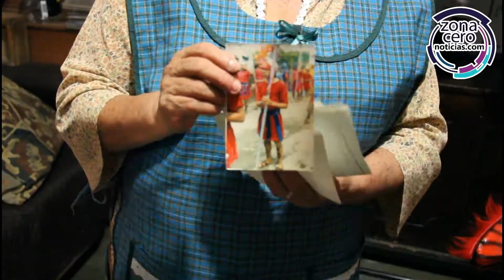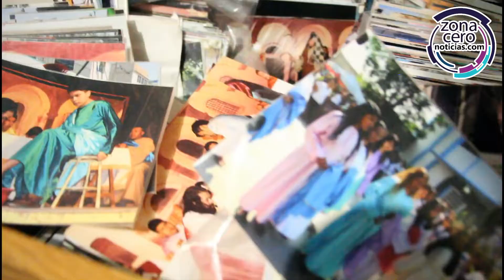La Pasión de Cristo, una de las grandes tradiciones de la colonia Luis Echeverría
Una de las actividades que ha permitido unir y darle identidad a los habitantes de la colonia Luis Echeverría es la representación de la Pasión de Cristo, la cual ya tiene 12 años que se estableció y paulatinamente ha ido ganando la aceptación y sobre todo ha permitido que esta comunidad de Cuautitlán Izcalli vaya generando sus tradiciones.

Este proyecto surgió en 2007 por iniciativa de la familia Calzada Romero y contó con el apoyo de la iglesia que se ubica en la comunidad, y a pesar de que en sus inicios a penas se contaron con 13 actores, actualmente suman más de 50 personas en escena, destacando la participación de niños y jóvenes que han visto en esto una actividad de esparcimiento y buena convivencia.

La representación de la Pasión de Cristo en la colonia Luis Echeverría corre a cargo del Grupo El Calvario, y cada año desde inicios del mes de febrero arrancan los ensayos, los cuales los realizan en el patio de un taller de herrería. Por décimo año consecutivo Gerardo Pacheco Hernández llevará a cabo el papel de Cristo, tiene 58 años de edad y es trabajador del Seguro Social.

Los organizadores, se han esforzado para que la base de esta representación sea la devoción a la vida de Jesucristo y el respeto al legado religioso que dicta la biblia, además de buscar que la escenificación se lleve en un ambiente familiar y al que pueda acudir público de todas las edades.